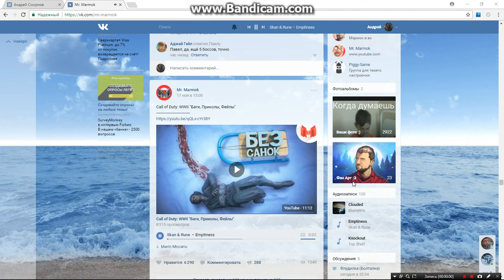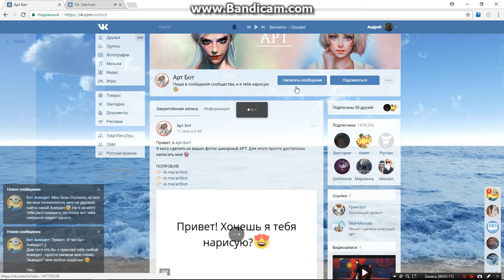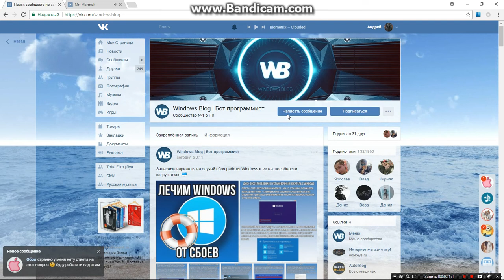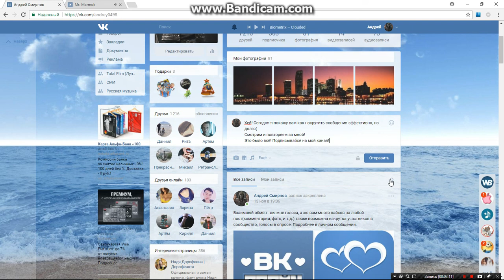Накрутка сообщений в ВК 2017.(Долгий способ)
Накрутка сообщений в ВК 2017